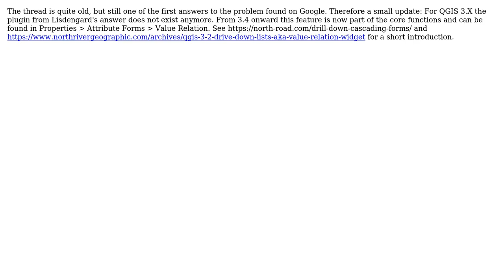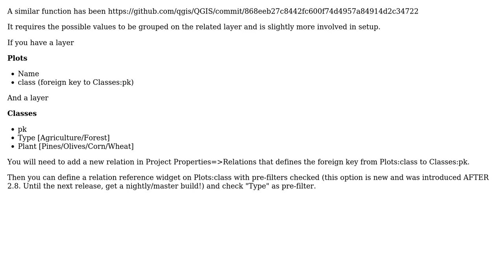GIS: Conditional value map widget in QGIS (3 Solutions!!)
GIS: Conditional value map widget in QGIS

With thanks & praise to God, and with thanks to the many people who have made this project possible! | Content (except music & images) licensed under CC BY-SA | Music | Images & others | With thanks to user nmtoken user Matthias Kuhn user Lisdengard user C.-F. Vintar and the Stack Exchange Network Trademarks are property of their respective owners. You are responsible for your own actions.